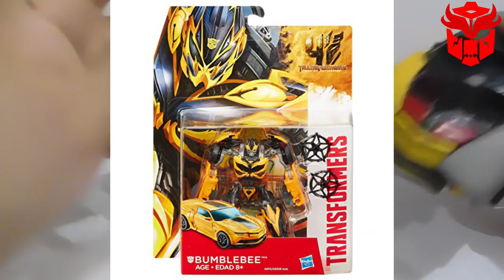Transformers Age Of Extinction Deluxe Class Bumblebee Camaro2014(Evolution 2-Pack) / Review Español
Que tal mi gente! cómo están? Espero que estén bien, recuerden compartir el vídeo a sus amigos y si son nuevos suscríbanse y si ya están suscritos activen la campanita un like se agradece a montón :D